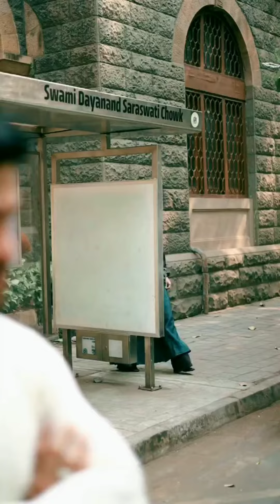𝗡𝗲𝘄 💑 𝗖𝗼𝘂𝗽𝗹𝗲 𝗥𝗲𝗲𝗹𝘀 || 𝗧𝗿𝗲𝗻𝗱𝗶𝗻𝗴 𝗖𝗼𝘂𝗽𝗹𝗲 𝗥𝗼𝗺𝗮𝗻𝘁𝗶𝗰 𝗥𝗲𝗲𝗹𝘀 || 𝗡𝗲𝘄 𝗧𝗿𝗲𝗻𝗱𝗶𝗻𝗴 𝗜𝗻𝘀𝘁𝗮𝗴𝗿𝗮𝗺 🌸 𝗟𝗼𝘃𝗲 𝗖𝗼𝘂𝗽𝗹𝗲 𝗥𝗲𝗲𝗹𝘀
LATER Status 07
gf bf Instagram reels
couple goals reels
Instagram reels
Instagram reels video
Instagram reels romantic video
Instagram cute couple reels video

couple goals
romantic video
couple goals status
couple goals WhatsApp status
couple goals reels
couple goals tik tok video
couple goals akash Gupta
couple goals after marriage
couple reels
couple reels Instagram
couple reels status
couple reels video
couple reels song
couple reels romantic
romantic reels video
romantic reels songs
romantic reels status
romantic reels Instagram
romantic reels couple
Instagram reels new
Instagram reels attitude video
Instagram reels anjali aroro
Instagram reels attitude,
for Instagram reels viral

Hastage #️⃣

                                   End❗